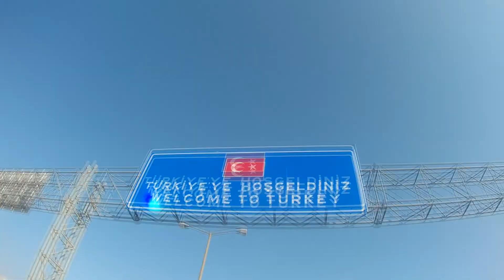Edirne 29 Ekim Cumhuriyet Kupası 1. Gün